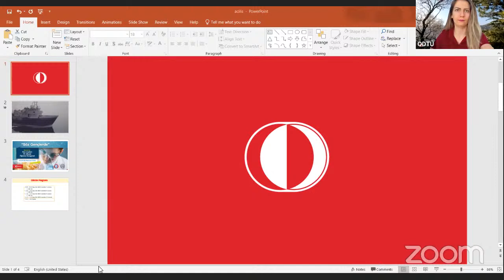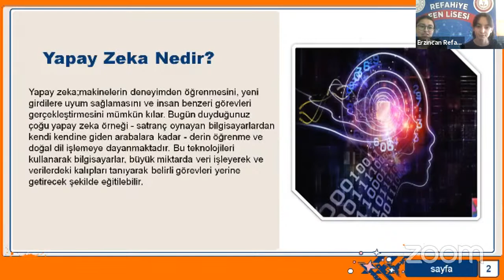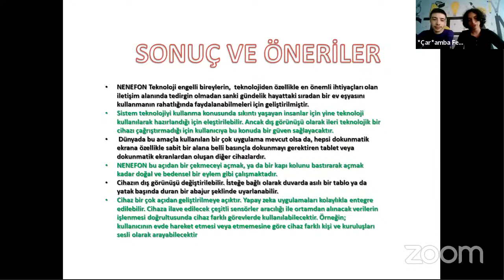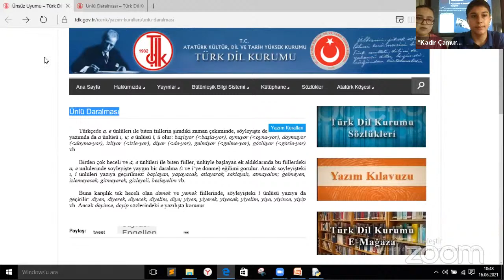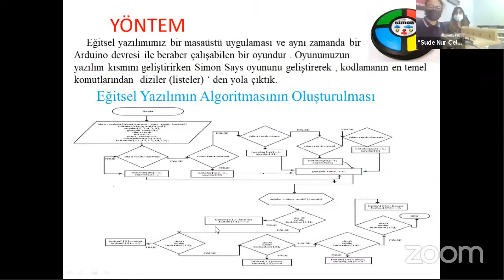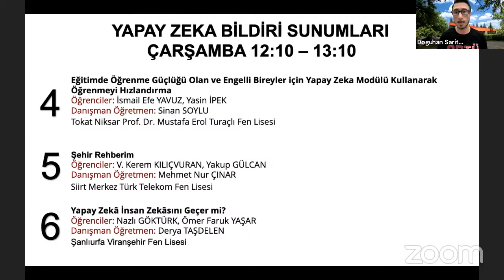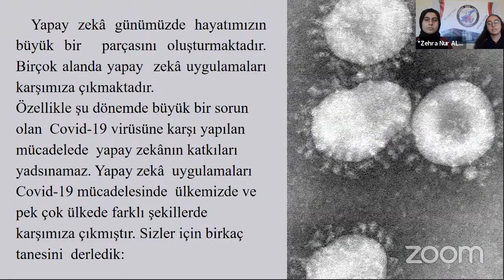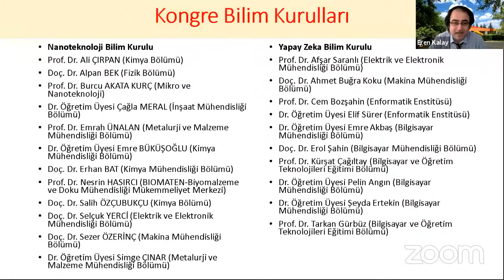Fen Liseleri IV. Ulusal Öğrenci Kongresi (16.06.2021)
Ulusal Öğrenci Kongresi" düzenlenmektedir. ODTÜ Toplum ve Bilim Uygulama ve Araştırma Merkezi ve Cumhuriyet Fen Lisesi koordinasyonluğunda hazırlanan “Nanoteknoloji” ve “Yapay Zeka” temalı üç günlük çevrim içi kongrede öğrenci sunumlarının yanı sıra ODTÜ öğretim üyelerinin katılımıyla gerçekleşecek paneller ve ödüllü yarışmalar yer alacaktır.